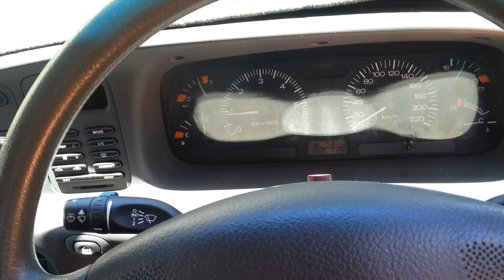EF 4.0L big cam tuned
Stock EF block, ED XR6 head ported and shaved, Crow custom grind cam, Pacemaker 4480's, 2 1/2" exhaust, Hooker Aerochamber muffler, J3 tuned stock ecu, water/meth injection system, other minor mods.